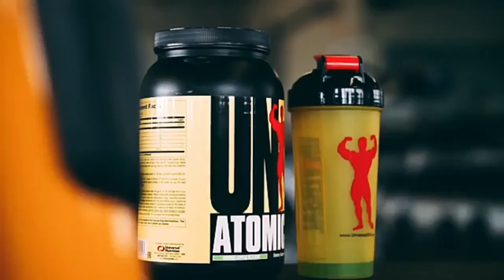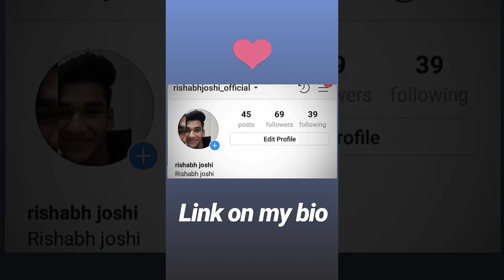The Korean beast - Kang Kyung Won { 한국 짐승 - 강경원 원 }